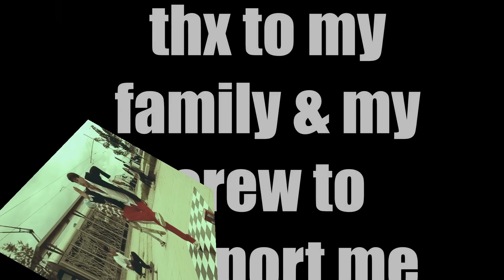I FEEL CLOSE OF POPPING-_- philosophers crew -_- poppin' fashion